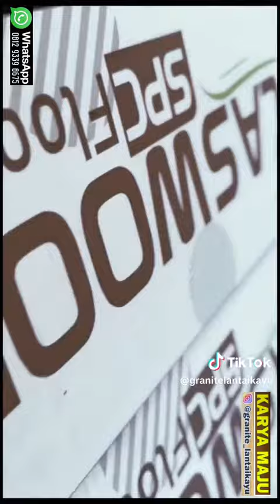Plaswood SPC 5mm Click PROMO TERPASANG 081293398675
Halo bestie,smartpeople, gan, sist, baker, chef, bosku dan bubossku
Bosan dengan tampilan lantai anda?
Keramik dan granite anda pecah? Kusam?
Ingin mempercantik lantai anda menjadi minimalis dan estetik ala² rumah Jepang atau USA ?
Vinyl click SPC
Dimensi 18cm x 122cm
Tersedia tebal 4mm dan 5,5mm (sudah ada styrofoam IXPE nya)
1dus berat 18kg (untuk hitungan pengiriman luar kota)
Kenapa sih harus pakai Vinyl Click SPC
(Stone Panel Composite) ??
Karena Vinyl Click SPC ini upgrade'an dari kekuatan vinyl plank dan sistem pemasangan seperti parket 👌🏻
- ANTI RAYAP 💪🏻
- ANTI JAMUR/BAKTERI 💪🏻
- TAHAN AIR 💪🏻
- TAHAN GORES 💪🏻
- TAHAN API 💪🏻
*PREMIUM QUALITY* 😎
Awet dan tahan lama 😍👍🏻
USA National Standard 😎

Instalasi di atas keramik,granite,papan triplek, acian plesteran halus?
tetap bisa dipasang ya.👌🏻
tidak pakai lem,hanya foam busa underlayer dan sistem click saja.
Sehingga tidak mengotori keramik/granite anda.🤗
Bisa dilepas dan pasang lagi loh 😍

Pakai list plen tembok agar lebih macthing sehingga pas sapu/pel tidak mengotori dinding 👍🏻
dan juga list L siku PVC dibawah pintu untuk menutupi lidah click SPC sehingga kaki melangkah dengan aman.🧡

Cocok untuk lantai rumah,kantor,butik,restoran,hotel, sekolahan,apartemen anda,terkesan rapi dan mewah.
Solusi menutupi keramik yang pecah dan kusam.😘🤩

Armada mobil standby.
Tukang standby.
Transaksi skrg,besok dikirim barangnya.lusa dipasang barangnya.
Jabodetabek
Dapatkan harga Promo *MINIMAL 10m²* tergantung lokasi ya 🙏🏻
YUK LAGI ADA PROMO TERPASANG LOH.
HARGA TERJANGKAU dan BERKUALITAS😁👍🏻
WA dan tlpn
Super fast respon😎👍🏻
WA Klik link di bio 🙏🏻

@granite_lantaikayu atau @karya_maju_granite_lantaikayu
kepo-in IG nya 🙏🏻
Diarsipkan/disave dulu saja,untuk kedepannya mudah untuk menghubungi kami 🙏🏻